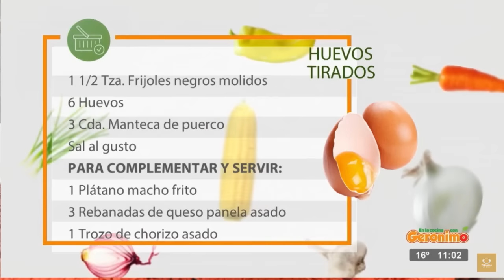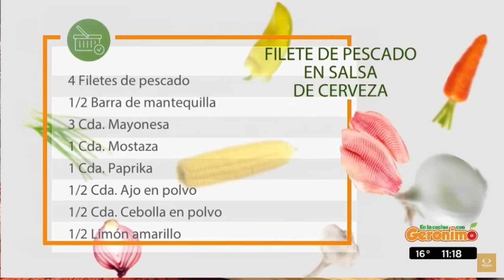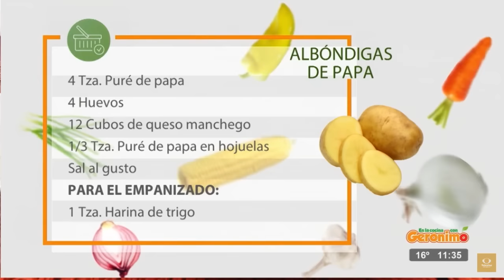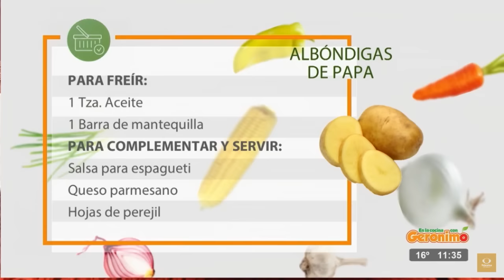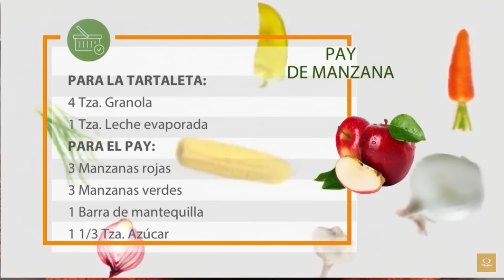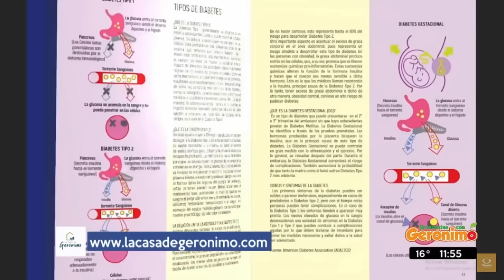En La Cocina con Gerónimo - Programa completo 18 Octubre 2022 Licuado para bajar de peso